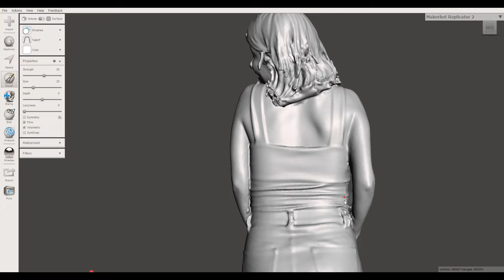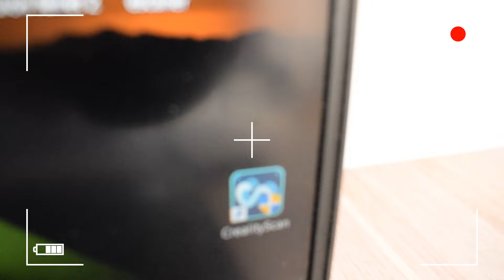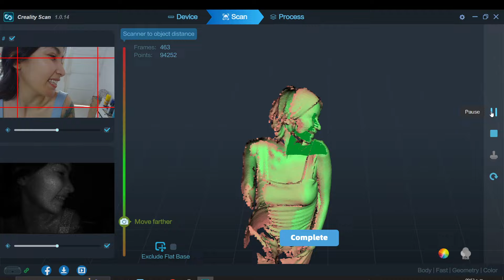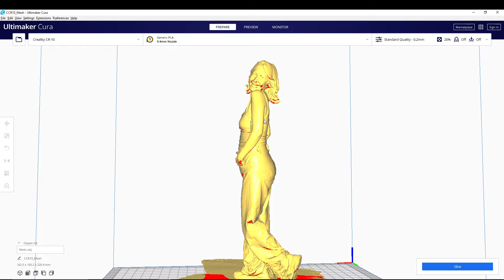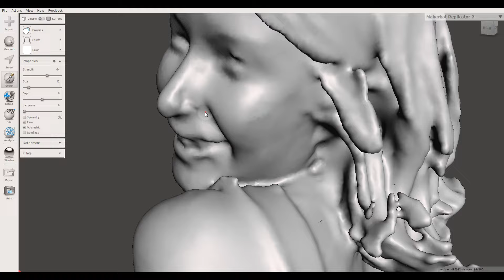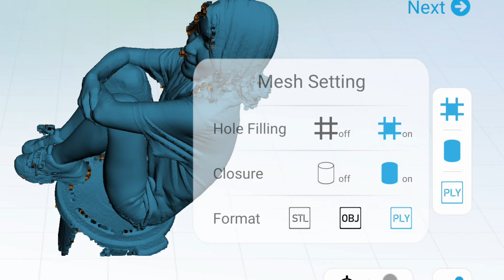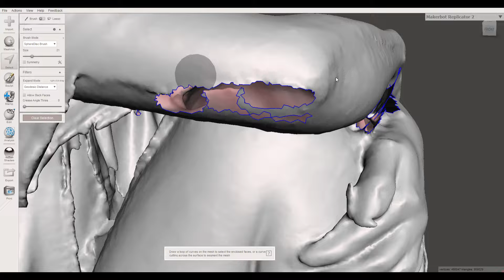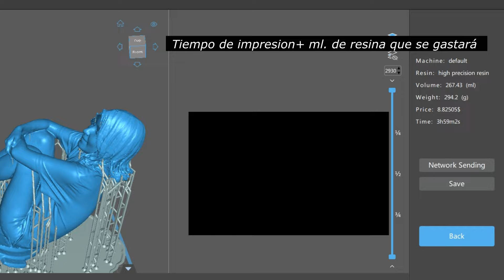Como ESCANEAR PERSONAS CUERPO COMPLETO e imprimirlas en 3D, usando escaner FERRET de Creality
aquí un video mostrandoles como es todo el proceso para escanear e imprimir en 3D a una persona CUERPO COMPLETO .